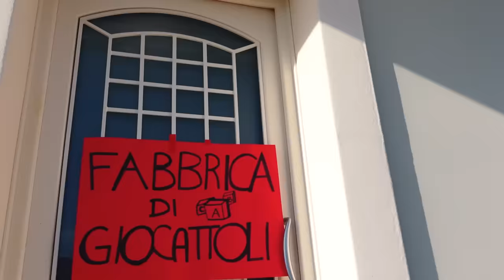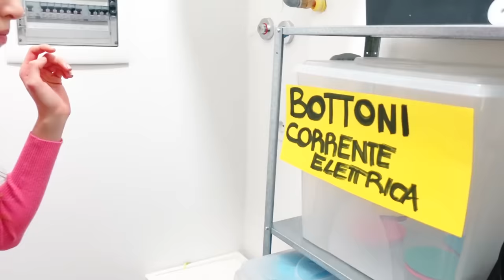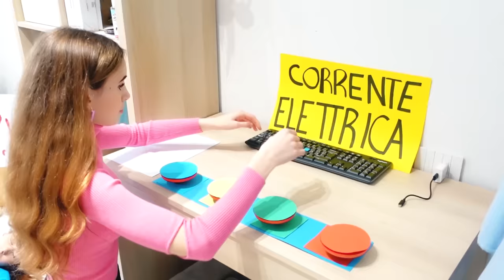GIOCHIAMO A HUGGY WUGGY NELLA VITA REALE *Poppy Playtime nella VITA REALE* - by Charlotte M.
Huggy Wuggy, lo scontro e.
Hola Flamingo, Ciao Fenicotteri, su spotify potete sentire "Best Friend" qui